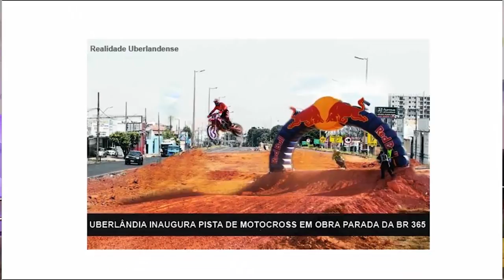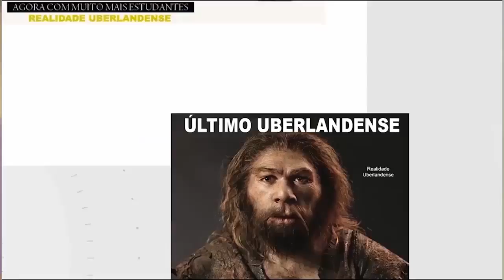TUDO DE BOM NA TV 03